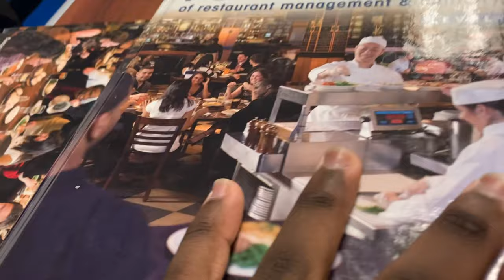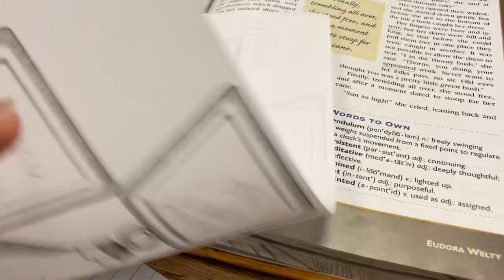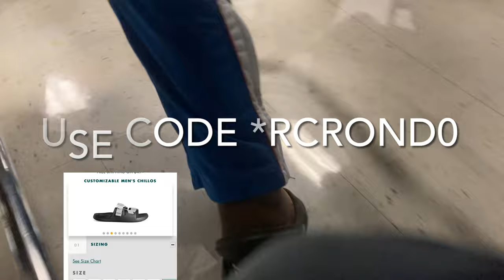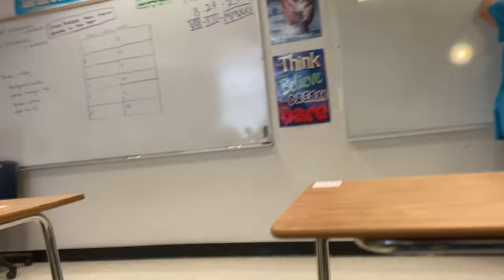SCHOOL VLOG *15 AND16, JUNIOR YEAR MOST LITT HIGHSCHOOL🔥MEET THE NEW PEOPLE💕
Snap@lilkodakceo1800